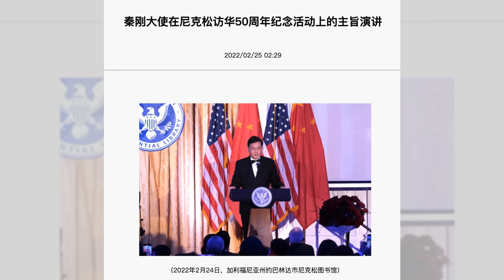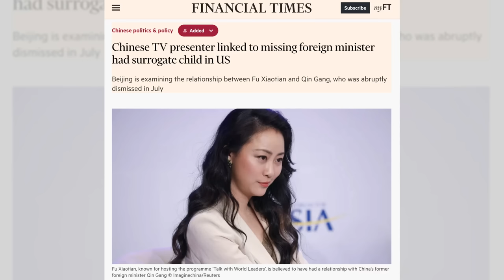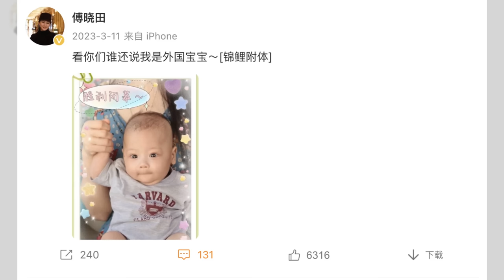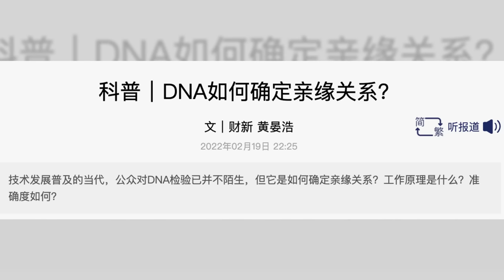秦刚"外交"失误傅晓田巧留种：洛城私会各使高招支开同行人；“秦二世”的存在与习近平核心关切相冲突：关键一问揭身世；傅晓田熟人评：聪明过头！愚蠢到底｜热点深度（20240402）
这期热点深度，一起来关注，秦刚傅晓田同住一间酒店，一年后秦二世诞生，举报材料接连递给习近平后，中国国家安全部门出于安全考虑，诱使傅晓田带着孩子回国，随后秦二世的DNA结果出炉，让习近平震怒的同时做出拿下秦刚的决定。